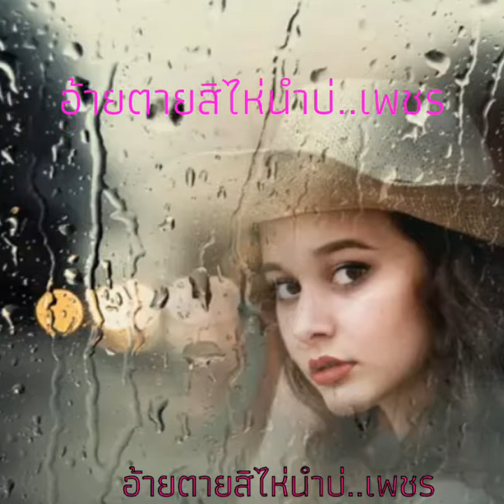อ้ายตายสิไห่นำบ่...เพชร สหรัตน์ created